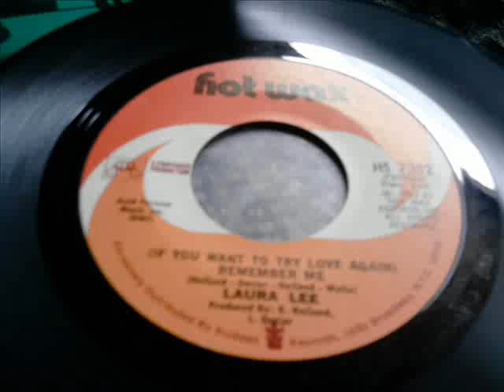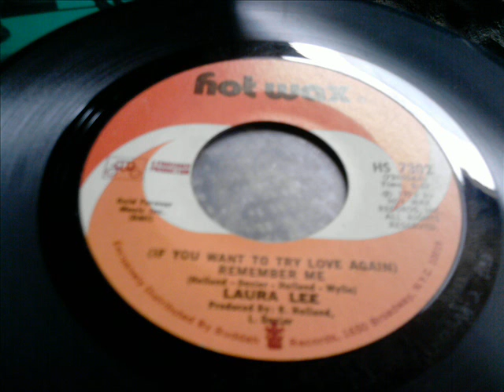laura lee / if you want to try love again remember me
cracker this